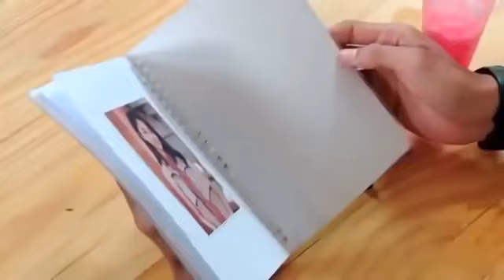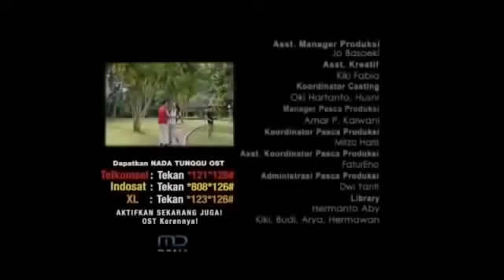Kisah Kasih Mantan - FTV Ryan Wijaya & Glenca Chysara